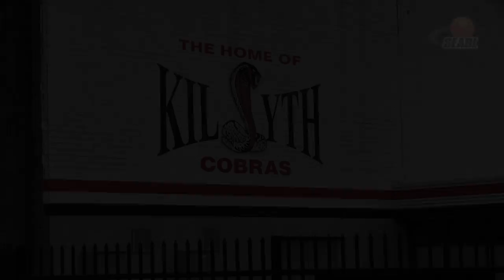2017 WOMEN'S CHAMPIONSHIP MINI-MOVIE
Relive the Geelong Supercats' Championship winning performance in the 2017 women's Mini-Movie.